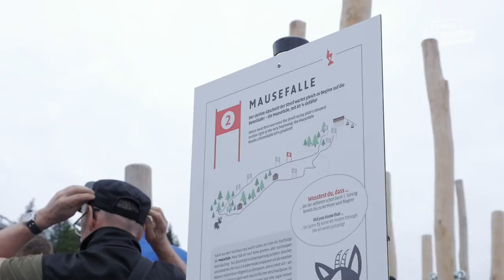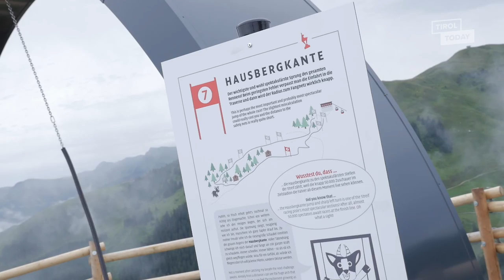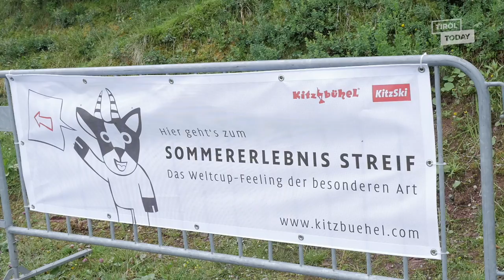Ja das ist unser Land - Kitzbühel